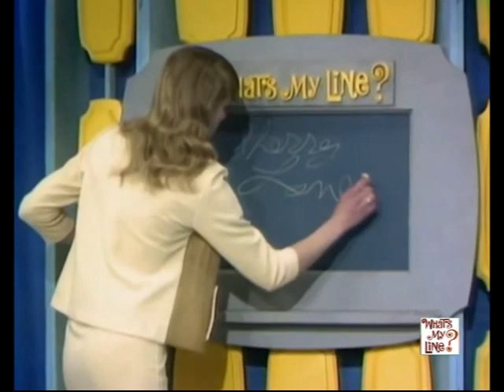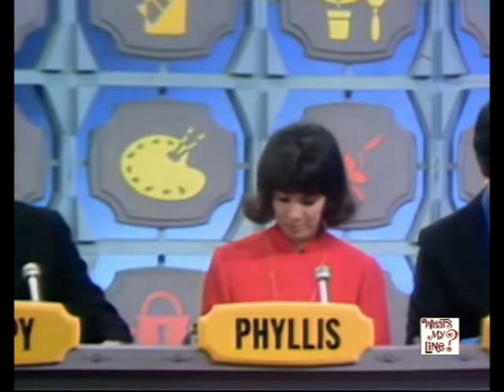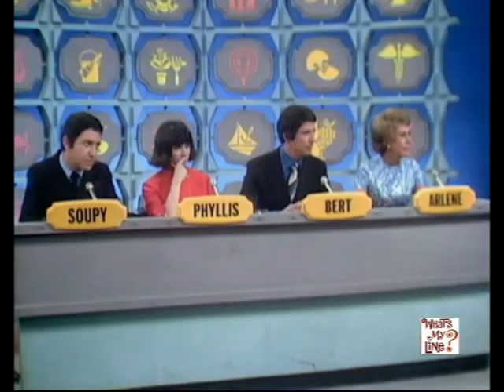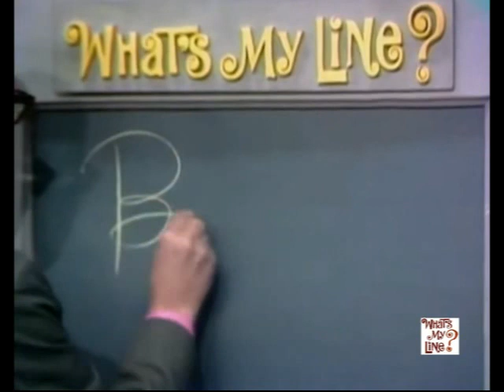What's My Line? - Bill Cullen (1969)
Bill Cullen is the mystery guest in this episode taped on March 11, 1969. Panelists are Soupy Sales, Phyllis Newman, Bert Convy, and Arlene Francis. Wally Bruner hosts.